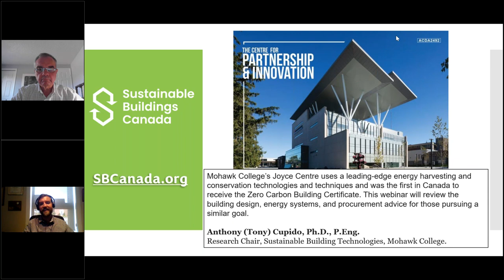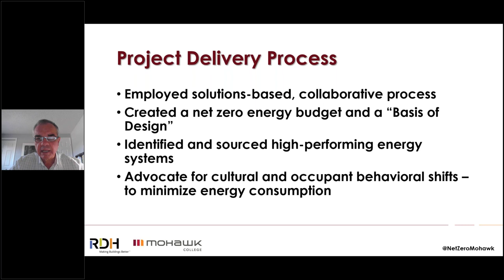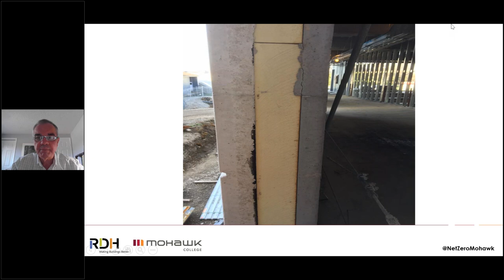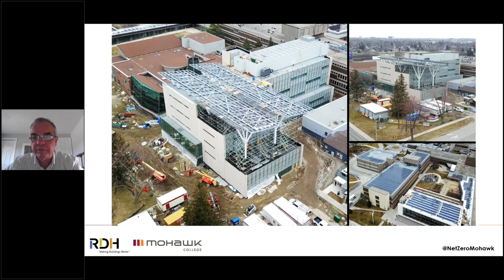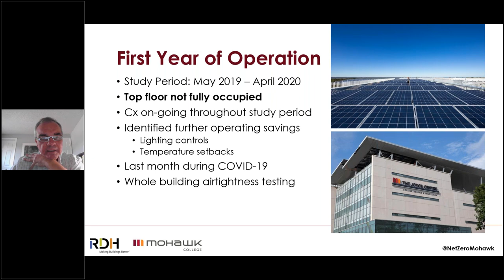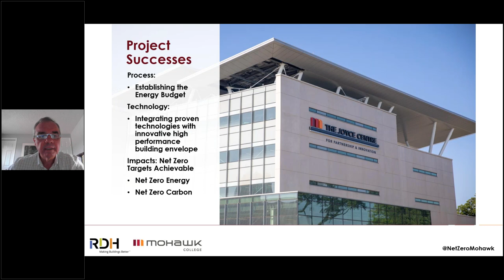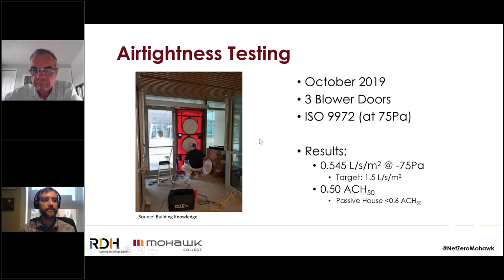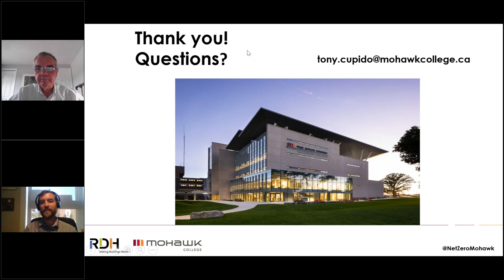SBC Webinar Joyce Centre for Partnership and Innovation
Join Tony Cupido, Research Chair, Sustainable Building Technologies, for a presentation on the Mohawk College’s Joyce Centre. The building uses a leading-edge energy harvesting and conservation technologies and techniques and was the first in Canada to receive the Zero Carbon Building Certificate. This webinar will review the building design, energy systems, and procurement advice for those pursuing a similar goal.